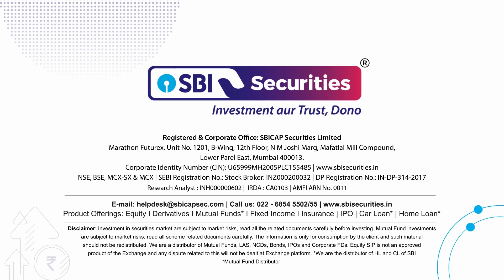Daily Market Bytes: 16th September 2024